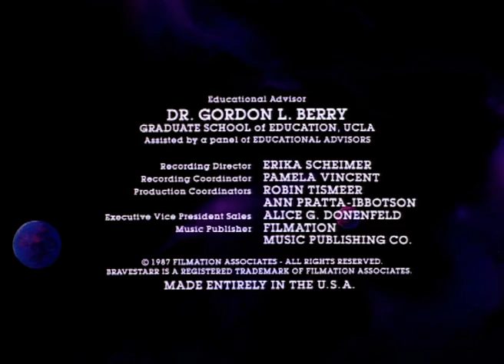BraveStarr | Strength of the Bear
BraveStarr has lost his powers, and Shaman sends him to the wilderness to prove his courage and intelligence without weapons or tools.